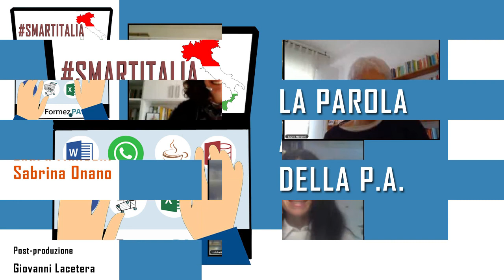Smartitalia: intervista a Laura Manconi e Sabrina Onano